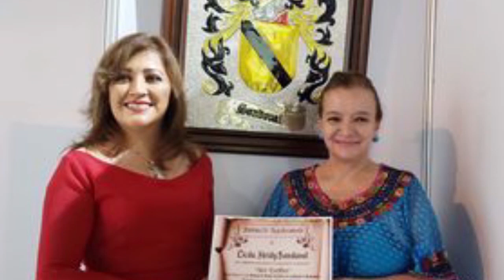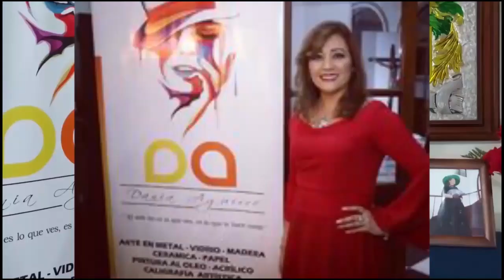Dania Aguirre en "Las entrevistas de Heidy"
Presento en esta oportunidad a Dania Patricia Aguirre, Licenciada en Informática y Administración de Negocios,  tiene un Postgrado en Comunicación Social y  Maestría en Seguridad Pública -Magna Cum Laude. Sus pinturas han sido llevadas a Estados Unidos, México, Venezuela, República Dominicana, Italia, Suiza, Argentina, Haití y recientemente a Portugal.  Nuestra invitada nos contará de esto y mucho más.